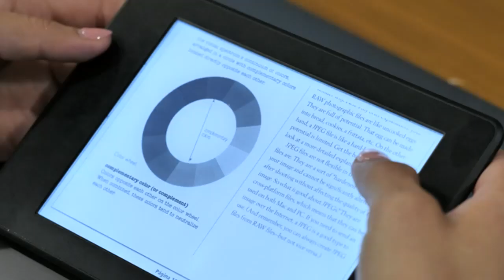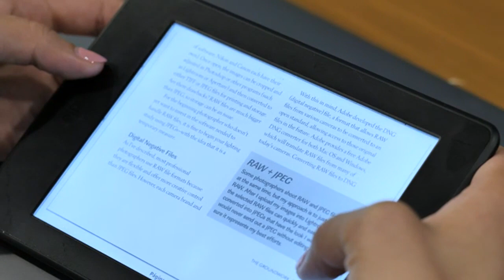EMPTY OUT THE NEGATIVE Steve Harvey, Joel Osteen, Les Brown,Jim Rohn Best Motivational Speech 2023